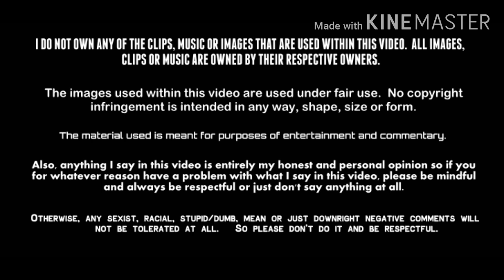A Holiday Spectacular was Way Better then I Expected | Christmas in July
For the final Christmas in July review, we get to the final 2022 Christmas movie o saw and yes it's another Christmas movie and this is another Hallmark movie...and considering the fact that I'm not a Hallmark guy whatsoever, this one surprised me by having at least a decent amount of effort put into considering how much I don't like them.

Sypnosis
In 1958, an heiress puts her high-society wedding plans on hold to fulfill her secret dream of dancing in the Radio City Music Hall Christmas Spectacular.

CAST & CREW
Directed by
John Putch

Written by
Julie Sherman Wolfe

Produced by
Tony Glazer
Summer Crockett Moore
Dustin Rikert
Jessica Tuttle

Starring
Ginna Claire Mason
Derek Klena
Sara Gallo
Tiffany Denise Hobbs
Ruth Gottschall
Ann-Margret
Torsten Johnson
Carolyn McCormick
Byron Jennings
Elle Graper
Sinem Gulturk
Holly Butler
Michael Brian Dunn
Caitlin McAvoy
Kenneth Michael Murray
The Radio City Rockettes

Tommy Fields
Cinematography by
Derick V. Underschultz
Editing by
Harry B. Miller III
Production Design by
Tom Lisowski
Costume Design by
Keith Nielsen

Production company
Choice Films
Distributed by
Hallmark Studios

Rated: TV-G
Genre: Christmas, romance, family film
Release date: November 27, 2022
Running time: 1 hour 27 minutes
Welcome to Epictastic Joshua, where he talk movies, TV shows, music and anime (movies only) on a consistent basis! Join the Epictasticness, stay epictastic and you guys keep it cool!

Video Summary: This is Epictastic Joshua's review of A Holiday Spectacular

Joshua Drake
3660 Oakland Rd